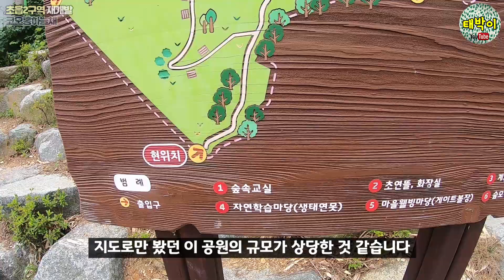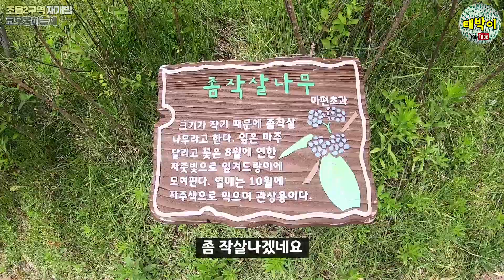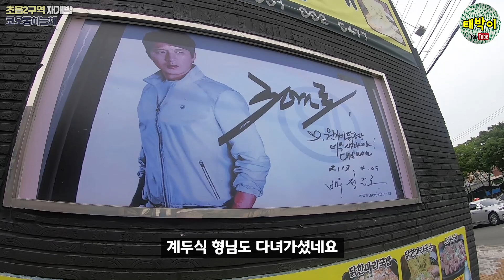초읍 하늘채 포레스원 현장 임장 (부산 초읍2구역 재개발) | 태박이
부산진구 초읍2구역 재개발 현장 영상입니다.
(초읍 하늘채 포레스원)
부산시민공원, 어린이대공원, 초연근린공원 등 주변으로 공원이 3개나 있는 청정 숲세권 아파트입니다.
하반기 일반분양을 앞두고 있고, 브랜드는 코오롱하늘채입니다.
숲세권의 진면목을 보여주네요.
감사합니다.